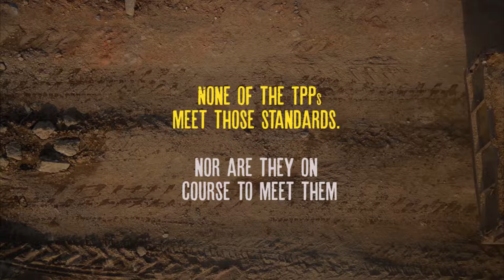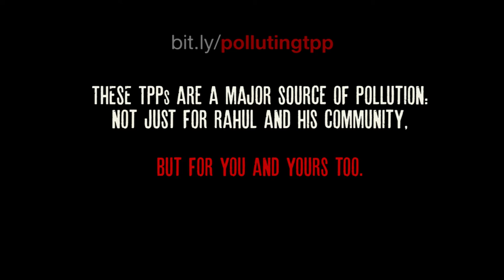Killer Across the Horizon: Thermal Power Plants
Thermal Power Plants (TPP) are one of the major sources of AirPollution. Here is the story of communities from Korba, Chhattisgarh who have been affected by the pollution from TPPs.

Be a part of the movement towards clean air nation today!

Kindly turn on the Subtitles/Closed Captions in English.